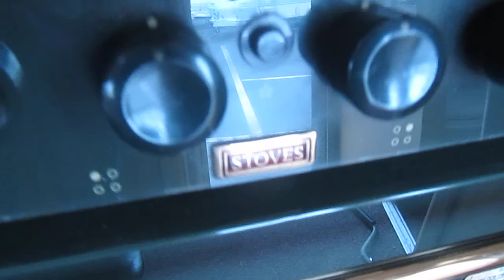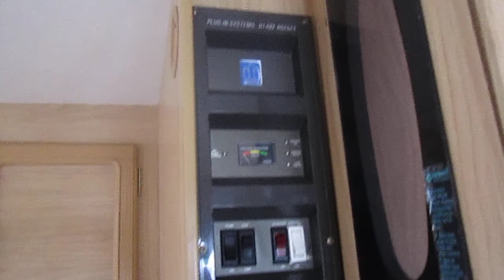Караван ABBEY VOGUE GTS 517 2000 год